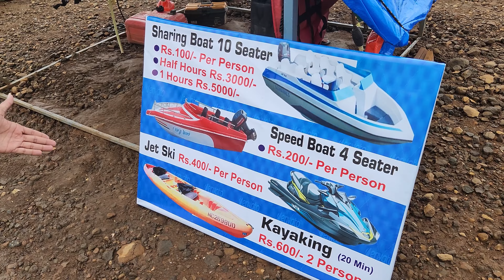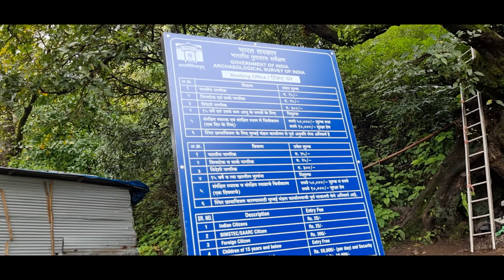Pawna lake ki boating or Lohagad fort ki trekking dono lajawab hai | PART-2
Welcome To VIPER GAMING

Music in use No Copyright..

Track: Festivities in Belize · RAGE
Artist: RAGE